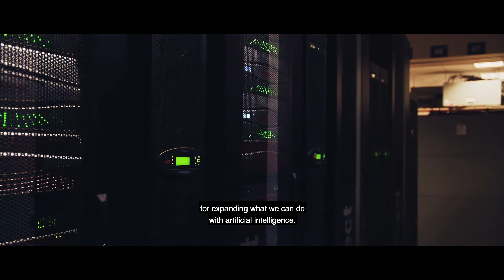AI and Robotics: UT Austin Leads the Way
The University of Texas at Austin’s College of Natural Sciences and Cockrell School of Engineering are partnering on life-changing research in artificial intelligence and robotics — ensuring that UT continues to lead the way in launching tomorrow’s technologies. Learn more about Texas Robotics, the new Machine Learning Lab supported by a transformational gift from Amir and Zaib Husain, UT’s partnership with the Army Futures Lab and the campus being selected to house the NSF’s AI Institute for Foundations of Machine Learning.

Presented by UT Austin’s College of Natural Sciences and Cockrell School of Engineering